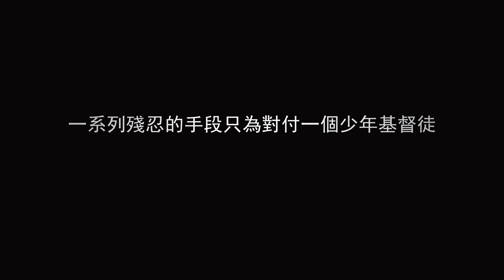基督教會視頻《你十七歲，我去……》【預告片】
「小子！你知不知道，共產黨是無神論，最反對人信神，在中國，你信什麼神！世上哪有神？」「別以為你年紀小，我們就會手下留情！你再信神，老子弄死你！」中共警察手持電棍，衝著一個傷痕累累的少年怒斥。
        這個少年名叫高亮，十七歲那年，他和一個老弟兄在傳福音回家途中被中共警察抓捕。警察連續三天三夜不給他飯吃，不讓他睡覺，對他刑訊逼供、酷刑折磨，他們甚至用電棍電擊其下巴、雙手和下體，還以讓學校開除他、抓捕他的父母等要挾他，企圖迫使他背叛神、出賣教會帶領與教會錢財。未達到目的，中共政府強行判處他一年勞教。在被關押的日子裡，高亮不僅承受著超負荷的勞動，還遭到了非人的欺凌、折磨，在這裡，高亮體會到了什麼叫人間地獄。在痛苦的熬煉中，高亮禱告神、依靠神，全能神的話語開啟他明白神的心意，加給他信心、力量，帶領他度過了一年的牢獄生活。中共的抓捕迫害讓高亮銘心刻骨，他看清了中共政府與神為敵的邪惡實質，並深深地體嘗到，在這個撒但惡魔統治的邪惡世界中，只有神最愛人，只有神在拯救人，他跟隨神的信心更堅定了。高亮說，這次的患難試煉是他生命長大的寶貴財富，是神在他十七歲那年帶給他的特殊禮物……

觀看完整電影：
基督教會電影《你十七歲，我去……》